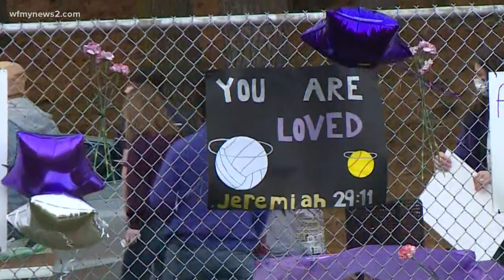Forbush High School commemorates student who died with football game balloon release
The football game between Forbush and North Surry was postponed Friday night until Saturday "due to a tragedy at Forbush," according to a media release from NCHSAA.